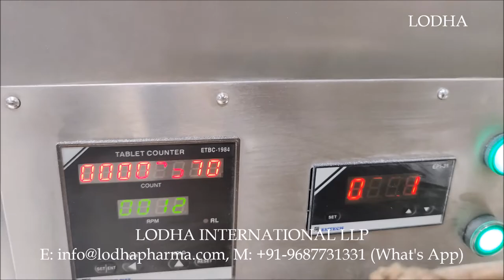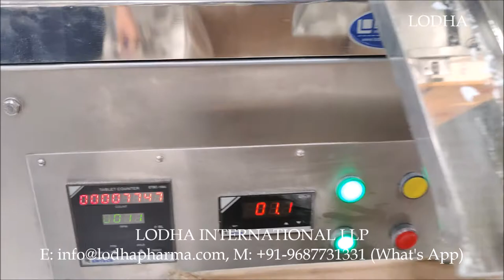Bolus Tablet Press Machine, Model: LI ST 12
The Rotary Bolus tablet press machine is a highly compatible machine and is extensively used in industries like- pharmaceutical, Food, Veterinary etc. Bolus is designed for small batch production. The hopper capacity of the machine is 20 litres and the number of stations are 12. Main pressure and Pre-pressure of single rotary bolus tablet press machine can be altered. Both values depend on the size of the compress and the filling depth. They also depend on the physical specification of the material that is used for compression.

For more information about Tablet Press - Rotary & Lab Tablet Press Machine